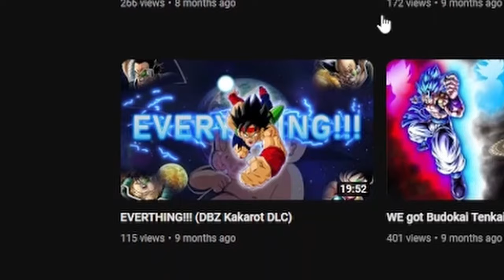Tying Up Loose Ends in DBZ Kakarot...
In this video I decided to finish what I started 9 months ago in DBZ Kakarot. Yeah it's been THAT long.